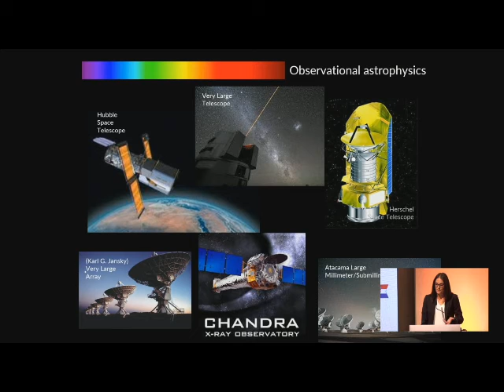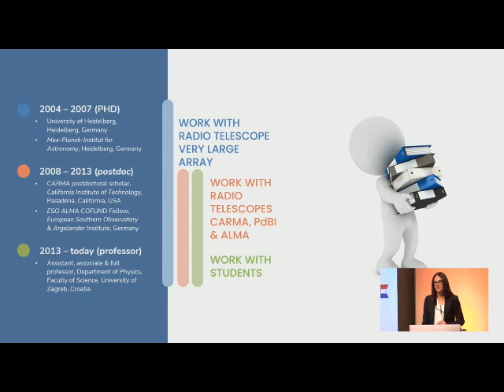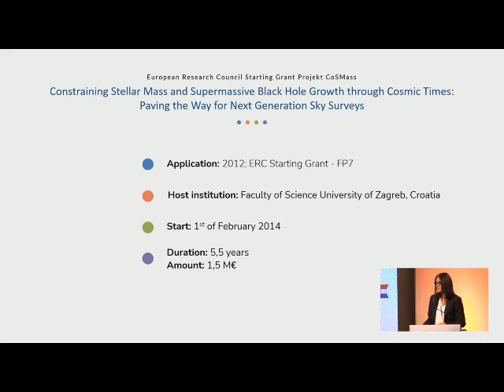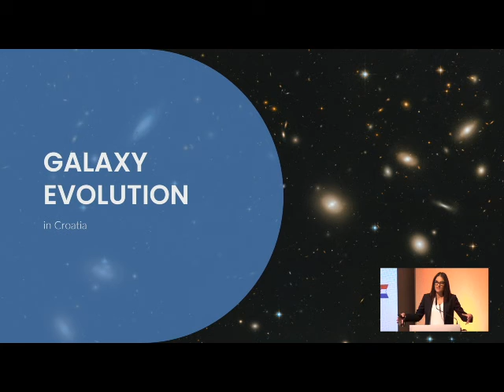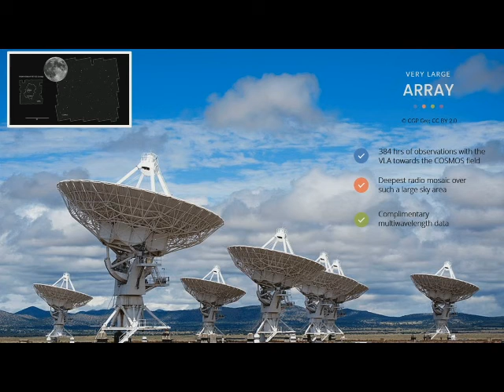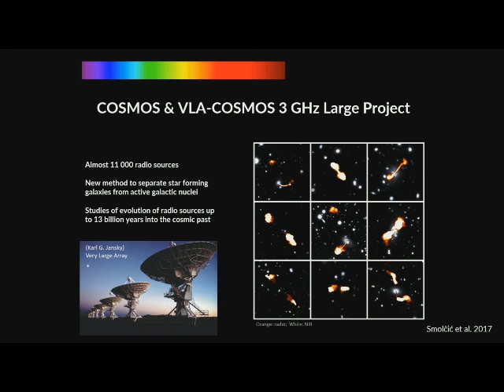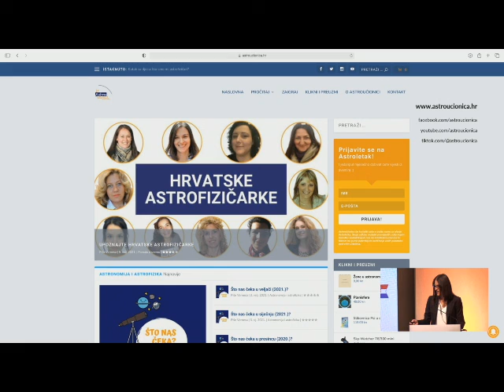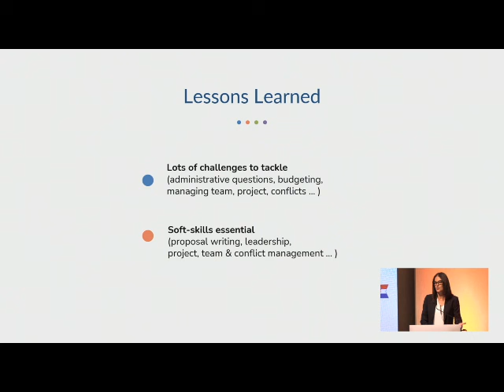MCAA Croatia Chapter Event 2021 - Keynote Speech (Vernesa Smolčić) 2/7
The Keynote Speech by Vernesa Smolčić, Dept of Physics, Faculty of Science, Uni of Zagreb, at the MCAA Croatia Chapter Event with regional participation.
Held in the Sheraton Hotel in Zagreb on 18 Sep 2021 (hybrid event).